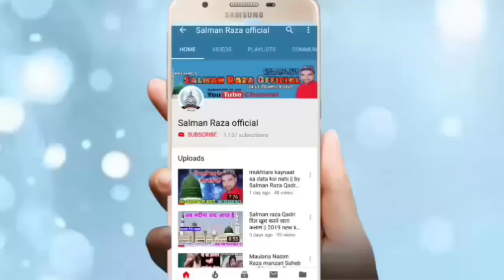एसी निज़ामत जो मजमे को हिलाकर रख दे तहलका मचादे || By Aas Mohammad Kaifi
Hi,

Doston is video mein nizamat aapko bahut pasand Aaegi new nizamat Aas Mohammed Kafi muradabadi

अपने यहाँ के जलसे रिकोर्ड कराने के लिए या फिर अपनी नाते पाक या तक़रीर रिकोर्ड कराने के लिए या फिर यू ट्यूब पर अपलोड कराने के लिए सम्पर्क करें हमारा मोबाइल फोन नंबर है --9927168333